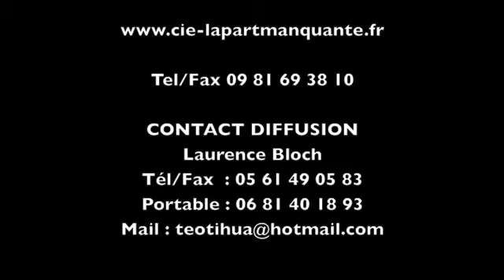Blackbird de David Harrower durée : 3 minutes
Spectacle mis en scène par Alain Daffos
Cie La Part Manquante - Toulouse -